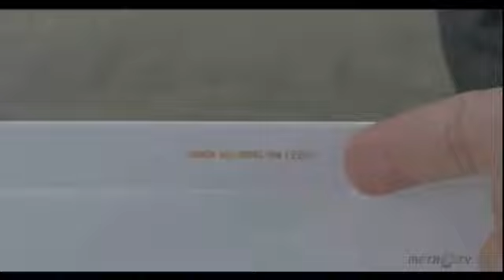Talkshow Metro TV - Awas! Kecanduan Game Online